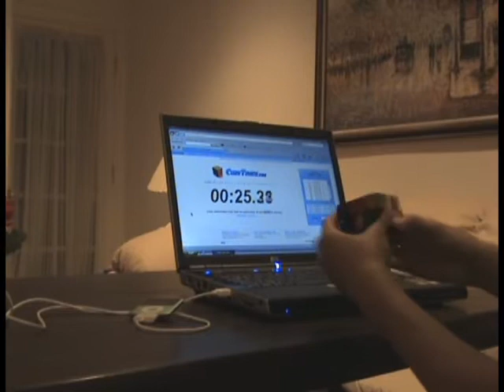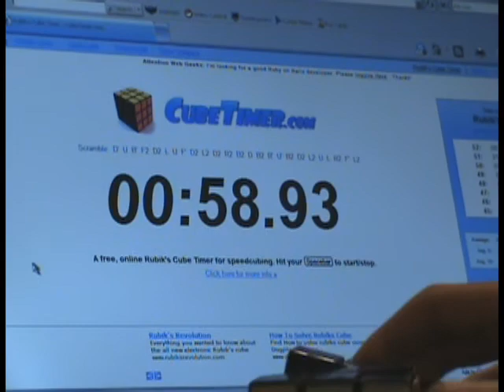Solving Rubik's Cube Using Beginner Method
Pretty much the same as last time, except with slightly better time and editing. Enjoy! :)

Song: Caramelldansen(SpeedyCake Remix)- Caramell